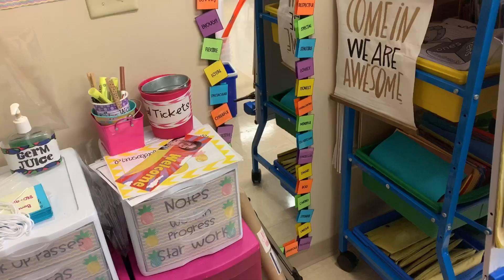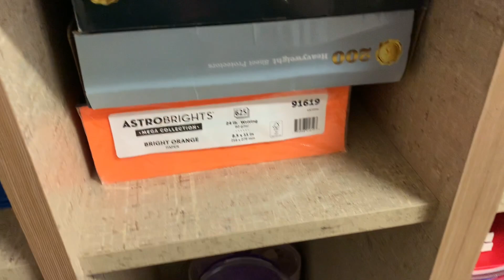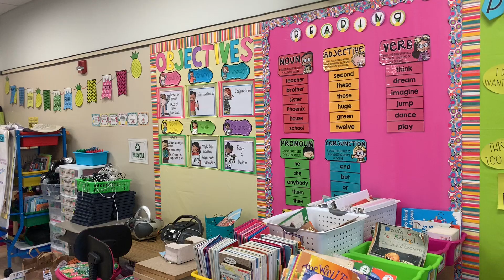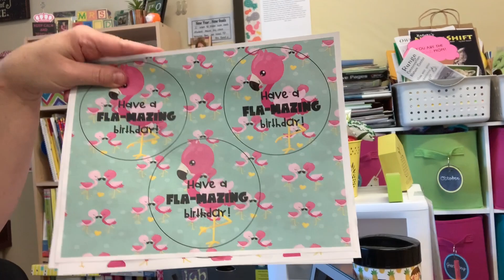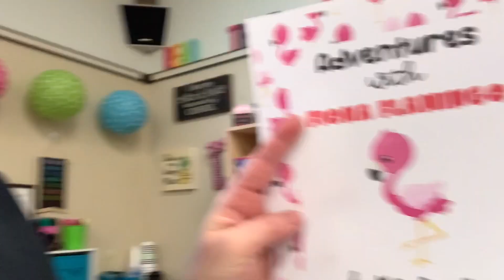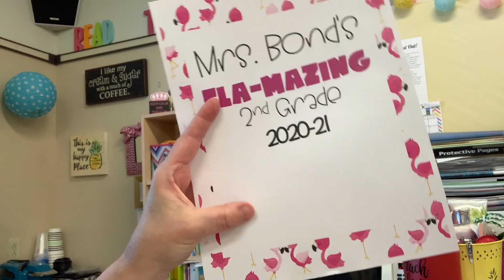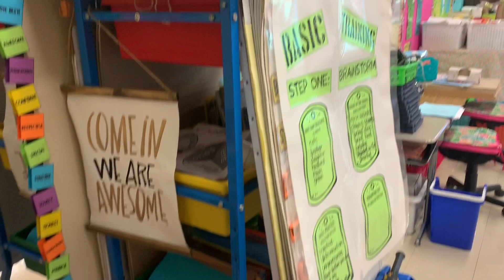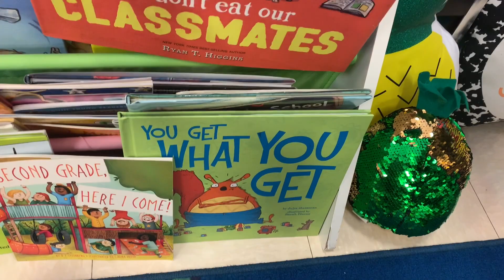I'm alive!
It's been a minute! Here is the first day I went into my classroom after we closed down our building in May!

Let’s Connect!

secondgradeteacher 2ndGradeClassroom I'malive!

Vlog Music Credits:
24 Comments